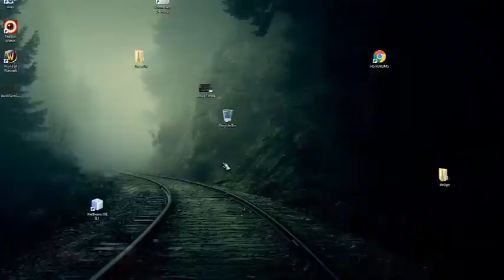Memo333 plays WOW PART 2 -LEVEL 20 NEW PALADIN SKIN!!!-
UNSTILL GAME...HATE WOW...JUST FOR HS!